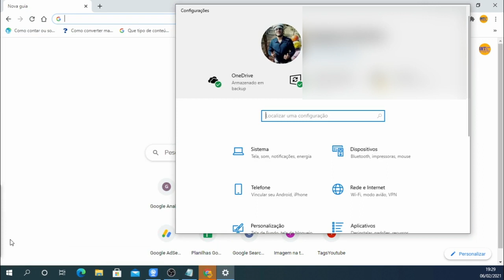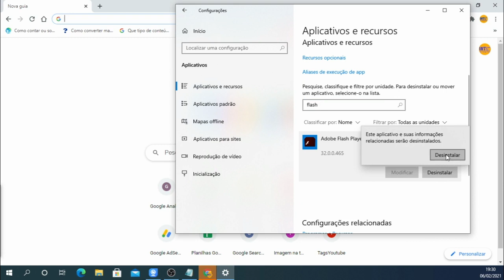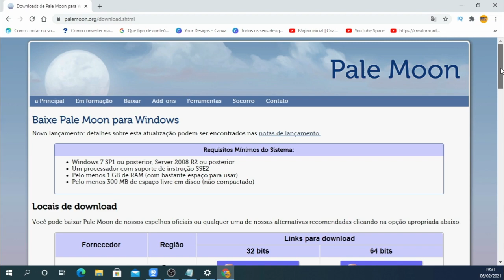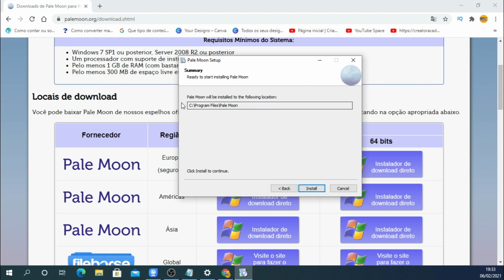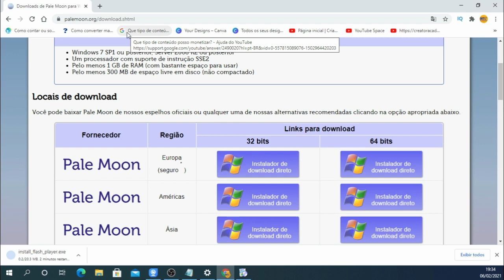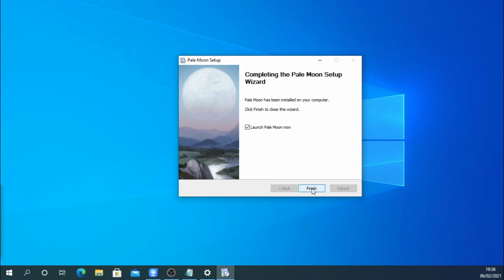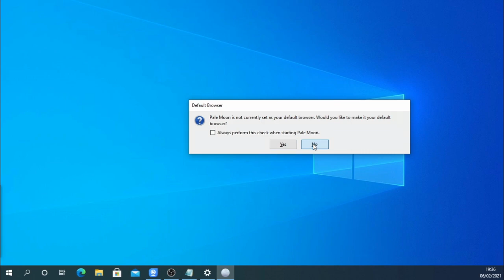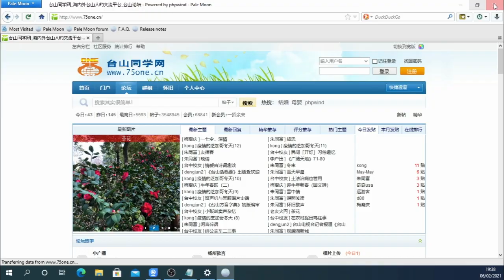Adobe Flash em 2021? Não faça isso para o flash voltar a funcionar, senão... vai funcionar!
Neste tutorial você vai aprender a dar uma sobrevida ao plugin Adobe Flash Player em 2021 e poder abrir aqueles sites que você precisa por não terem sido migrados ainda. Abaixo colocarei algumas orientações e recomendações.

O Adobe Flash Player teve seu ciclo de vida encerrado em 31/12/2020 e o bloqueio nos principais navegadores em 12/01/2021.

É arriscado fazer este procedimento pelo fato das falhas de segurança que o Flash possui.

Não sei quanto este procedimento pode durar, visto que a Microsoft ainda não disponibilizou a ferramenta para remoção do plugin Flash

Mas se você precisa muito, você verá neste vídeo:

A remover o flash bloqueado do seu computador
Como instalar um navegador que não tem o bloqueio do flash
A instalar o plugin flash mais antigo (não oficial já que a Adobe não disponibiliza para download)
E o teste do navegador rodando o flash

Links Mencionados
Link flash

O episódio Adobe Flash em 2021? Não faça isso para o flash voltar a funcionar, senão... vai funcionar!  foi gravado com:

Câmera Eken H9R e/ou Zuk Z2
Edição VSDC

 Vendo os comentários em outro vídeo que fiz sobre o flash, matérias de empresas que ainda estavam com dificuldades devido não terem migrado, fiz este vídeo para ajudar quem ainda precisa desse plugin, mas não se esqueça que é por sua conta e risco.